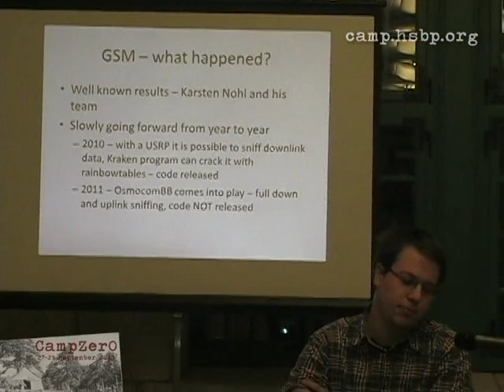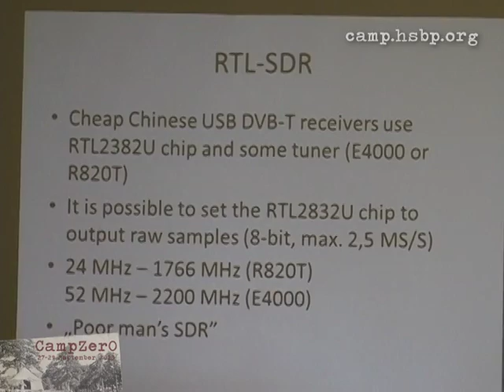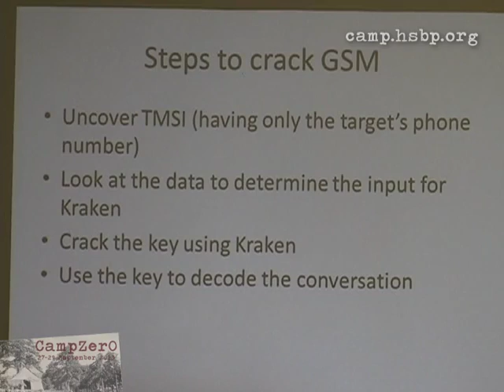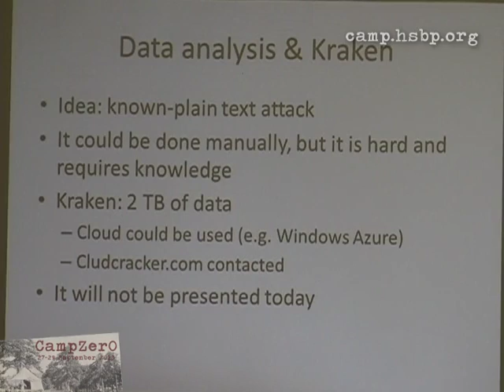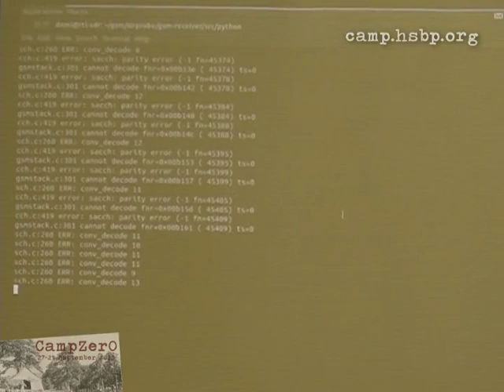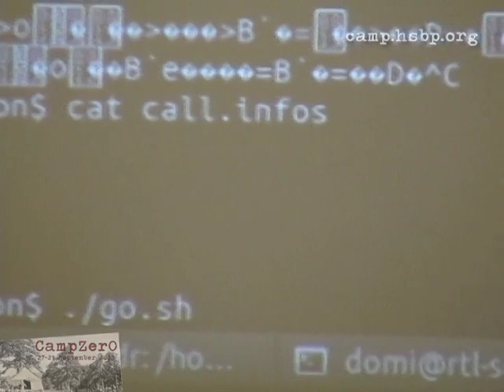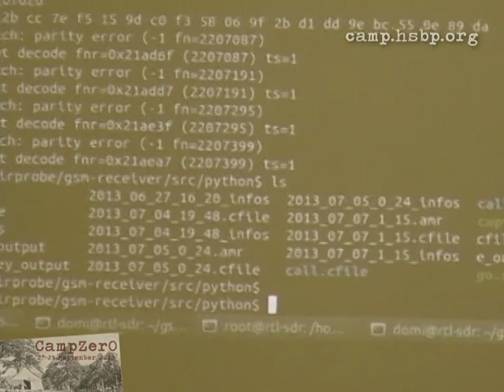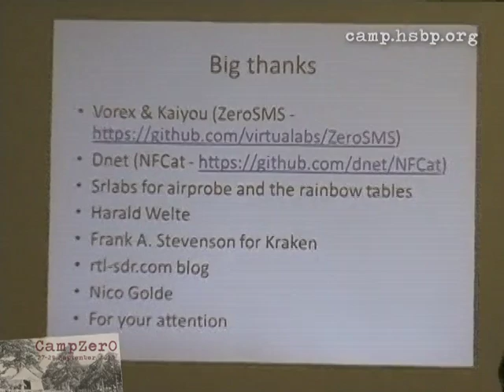CampZer0 // Domonkos Tomcsányi: GSM - have we overslept the last wake-up call?